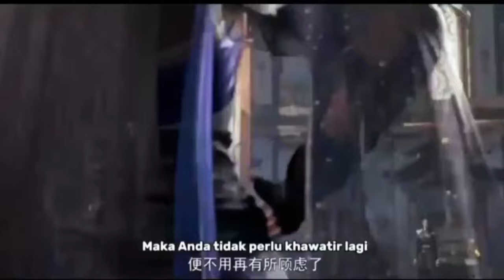▶️ full "battle through the heavens" episode 189 Season 5 [Indo Sub] Xio Yan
full battle through the heavens 🔖 season 5 episode 189 | Ujian Pil Xioyan

Ini Masih Banyak Lagi Anime Donghua

Perfect World

Throne Of Soul

Soul Land

Shrouding The Heavens

Renegade Immortal